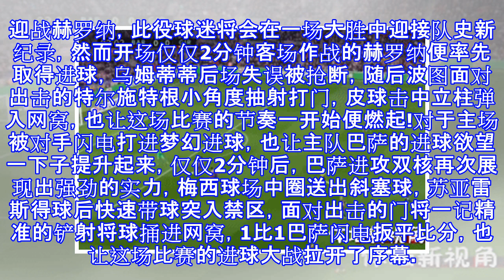巴萨核心迎来大爆发:3球2助攻成球队新纪录的缔造者!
巴萨核心迎来大爆发:3球2助攻成球队新纪录的缔造者! 北京时间2月25日，西甲豪门巴塞罗那迎来联赛第25轮的较量，巴萨坐镇主场迎战赫罗纳，此役当家射手梅西梅开二度，新援库蒂尼奥锦上添花奉献世界波，苏亚雷斯更为爆发，上演了个人帽子戏法，还送出2次助攻，最终巴萨在主场以6比1大胜赫罗纳的同时，也创造了队史的不败纪录!以32轮不败的强势成功刷新了球队自2011年创造的24胜7平，31场的不败纪录!而巴萨需要再进一步，接着将要冲击皇家社会在79/80赛季的38场不败纪录!这场比赛，巴塞罗那坐镇诺坎普大球场迎战赫罗纳，此役球迷将会在一场大胜中迎接队史新纪录，然而开场仅仅2分钟客场作战的赫罗纳便率先取得进...